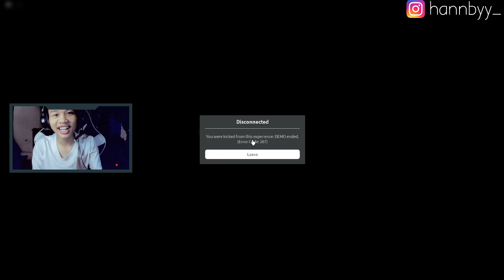HARUS MAIN !! Game FNAF SECURITY BREACH Versi Roblox Ini Mirip Banget Sama Game Aslinya !!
Hallo temen temen,nah jadi di vidio kali ini aku mau main game fnaf sb tapi versi roblox

terima kasihhh